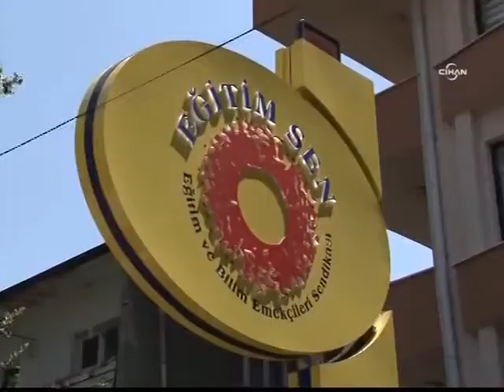Baluken: Bakanlık YPG'lilerin Nusra'ya teslim edildiğini kabul etti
HDP Grup Başkanvekili İdris Baluken, İçişleri Bakanlığı müsteşarının 6 YPG'linin El Nusra'ya teslim edildiğini kabul ettiğini söyledi.